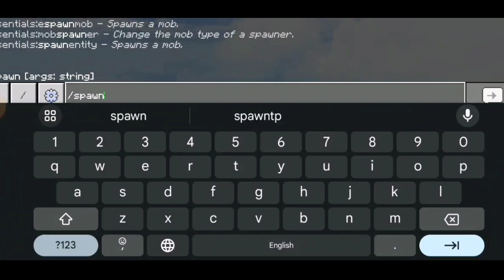how to join public lifesteal smp with (Java+pe) 1.20! || always online | all version anyone can join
✅Your Query✅
Minecraft
friendly smp
gamers smp
Yash army smp
youtubers smp
gamerz Yash smp
public servers
public smp ip
PvP montage
100 days challenge
24 hours in smp
deadliest smp
pure survival smp
true lifesteal smp
public smp ip port
how to join public smp
lifesteal smp public
lifesteal smp ip address
lifesteal smp public smp
best public servers
no land claim smp ip
land claim smp ip
public smp lifesteal
public smp cracked
crafting and building smp server
crafting and building smp
pojav launcher smp
cracked Minecraft servers
launchers smp Minecraft servers
Minecraft smp gameplay video
cracked Minecraft smp
cracked Minecraft servers
public smp Java + pe 1.20
survival smp Java + pe 1.20
lifesteal smp Java + pe 1.20
headsteal smp Java + pe 1.20
heartsteal smp Java + pe 1.20
public smp kese banay in 1.20
public smp server Minecraft 1.20
public smp server Minecraft pe 1.20 24/7 online...?
best public smp for Minecraft pocket edition
creative servers for Minecraft pe
best Minecraft smp server bedrock 1.20
how to join smp in Minecraft pe
best server for Minecraft pe 1.19
best smp server to join Hindi
best Indian server for Minecraft pe
cheapest Minecraft server hosting in India
Minecraft pe lifesteal smp gameplay
how to make survival smp in Minecraft pe
how to join youtuber smp in Minecraft pe
Minecraft pocket edition multiplayer gameplay
best PvP server for mcpe 1.20
best hypixel server for mcpe 1.20
best server in Minecraft mobile
top 10 best smp in India
top 5 best public smp 1.19
top 3 best public smp 1.20
Minecraft free smp
paid smp players
free smp kit Bali
earth mc crown mc
Minecraft pe survival series
Minecraft pe hardcore survival
Minecraft 100 days
Minecraft desert
Minecraft jungle
Minecraft skyblock
public smp 1.19
lifesteal smp 1.19
survival smp 1.19
headsteal smp 1.19
Java + pe + bedrock
pojav launcher
t launcher anyone can join
how to join lifesteal smp
how to join 1.21 smp
how to join smp in beta
how to join smp without sign in

How to join minecraft server by ip
how to join minecraft server for free
how to join minecraft server from discord
how to join minecraft server from ps4
how to join a minecraft server from pc to ps4